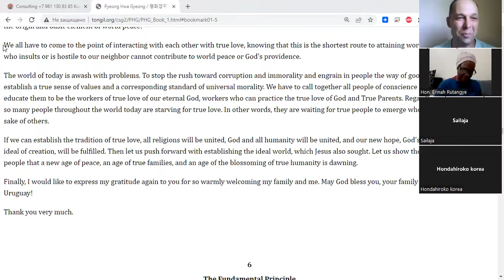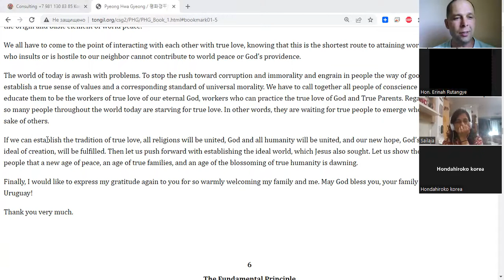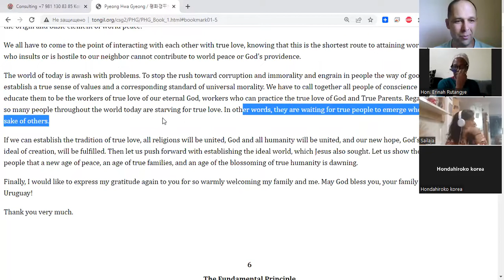Happy welcome to today's GlobalPrayerChain to Save and Bless 7B+ people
– Let's unite efforts

daily at 19.00 (your local time) with your friends, family, organizations

and PrayWithNick for

- Peace in Ukraine, Congo, Ethiopia, Nigeria, Yemen, Syria, Israel, Myanmar,

Palestine, Sudan, Algeria and all hot spots globally as soon as possible

- to be accomplished all this as is written in

HumankindOnStepToPerfection predictions book

- Join 40 days prayer, devotions and blessing condition 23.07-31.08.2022 for success of vital marriage blessing events in Europe, Africa, Asia, Americas and all True Parents peacebuilding activities globally;

With this week prayers efforts Peace and Pray for Our Global Leaders to be illuminated by God's wisdom
- Prayer requests:

1. Please pray to Heavenly Parent for total healing of epilepsy autistic Yan Kyrpale this year

2. Please pray to Heavenly Parent to help HTM Cirpala bless 1200+ couples this year

3. Please Pray for Daniil Kyrpala an 10 years old kid - that Heavenly Parent will allow him to speak and get rid of autism-epilepsy this year

4. Please pray for Heavenly Parent's Holly Community good development in Korea, Burundi, Russia, Ukraine, Moldova,EU, South Africa, USA, India, Uganda and globally

5. Please pray for Good membership and financial development of global peace building God's True Love GPBNet

6. Please pray for the success of Interfaith Pilgrimage Second Coming Global Tour - Peace Road
7. For victory of True Father SeongHwa 10th Global celebration

Aju - Amen

-For even more Blessings Join our Global Meeting Online and feel the presence of God at our Daily visionary meditation and devotions meetings ForPeace Healing, Salvation, Prosperity and Blessing, join and pray everyone according to your own tradition Author of TheWorldOf2020s book

Nicolae Cirpala is asking every person on earth, we all know the Power of prayer; let’s storm Heaven and Earth with MessageToBillions
together we will finalize building Heavenly Kingdom - Heavenly Parent's Holly Community in every part of the world much faster even by 2027 - by praying, witnessing about God, messiah and share His Words of Life and marriage Blessing.

Because at this very moment people are encountering God and messiah second coming - True Parents in prayers and catching their passion for Peace, Love, Unity, Salvation, Healing and Blessing.

-Please send us your prayer requests, since many prayer wishes where miraculously fulfilled, people get healed and thousands of couples received vital Marriage Blessing!

Cooperation, for consulting to invite me as Guest Speaker to your

events, to Donate, to Volunteer or to receive vital Marriage Blessing